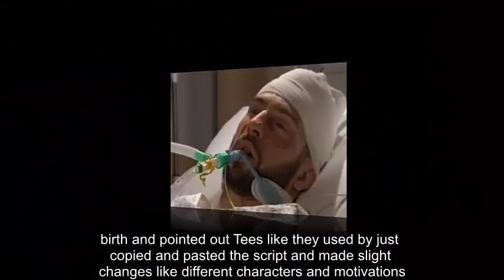Coronation Street fans outraged as they claim storylines are 'identical' to Emmerdale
CORONATION Street fans have not been impressed with the storylines of the last year.

Keen viewers of the show have noticed that the plots are very similar to past ones of Emmerdale.

Some of them are blaming producer Kate Oates, who used to work on Emmerdale before moving full time to its rival soap last year.

Some major storylines that fans have pointed out are a little too familiar are Coronation Street cast Peter Barlow's upcoming fight with Billy Mayhew after discovering he killed his sister, which fans think is identical to Cain Dingle and Cameron Murray's previous fight in 2013.

A fan pointed out: "t's like [they’ve] just copied & pasted the script and made slight changes like different characters and motivations."

One fan added: "Katy dying and Joseph being placed with Chesney is like April , Donna and Marlon."

A third chipped in: "he Billy, Todd and Summer set up is like Aaron, Robert and Liv."

A fourth fan thought the Ross Barton's fake death was copied by Corrie recently when Gary Windass returned from the dead only weeks ago.

But fans have been impressed with Kate since her arrival as she has tackled some gritty storylines which has given the soap praise from fans.

Bethany Platt's controversial sex ring storyline proved to be successful with fans, and bosses of the soap have revealed they are planning a male rape storyline involving David Platt.

Fans are also desperate to know the conclusion of murderous Pat Phelan's saga, which has been unfolding over the last year.

It is set to be a very dramatic 2018 in Corrie…

It continues tonight at 8.30pm on ITV.